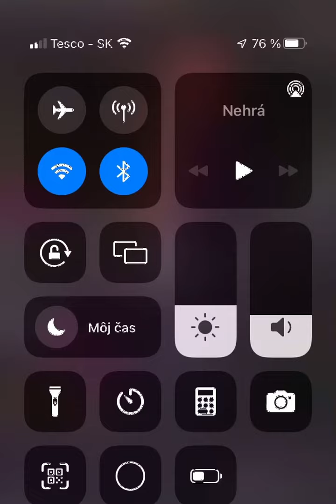Gipsy Štrba - Nekonečna Láska zabava Šaštín Straže 🙈👌🏼😎🎷🎷